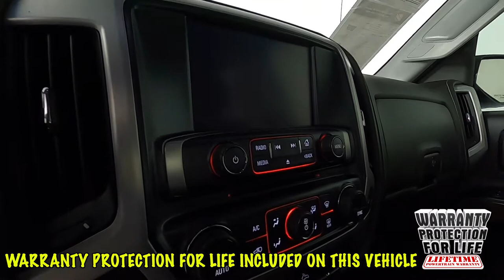2017 GMC Sierra 1500 SLEVIN:1GTR1MEHXHZ289003 20278B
"Fresh Trade! ""1 Owner"" 2017 Sierra 1500 SLE w/ only 56k miles and many extra's including Sunset's Exclusive ""Warranty Protection for Life"", the peace of mind that should come with buying a pre-owned vehicle!

 Option Highlights

 - Alloy Wheels
 - 8"" Touchscreen Navigation
 - Trailering Equipment Pkg
 - Remote Start